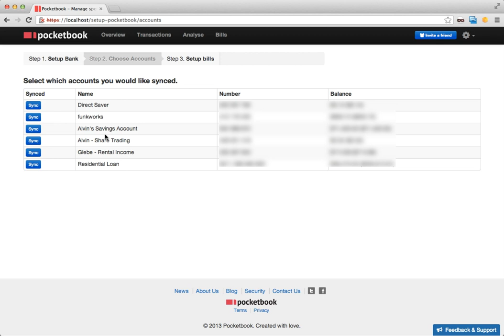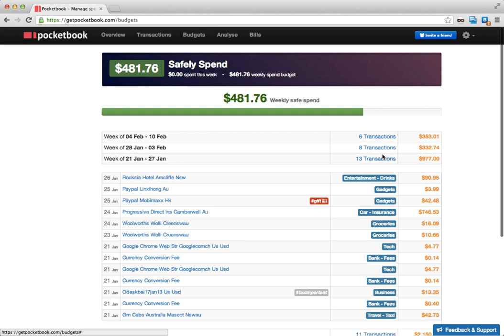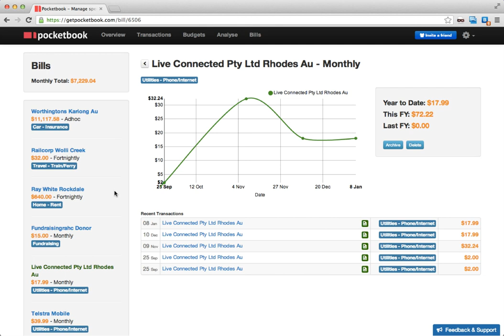Pocketbook in 60 secs?